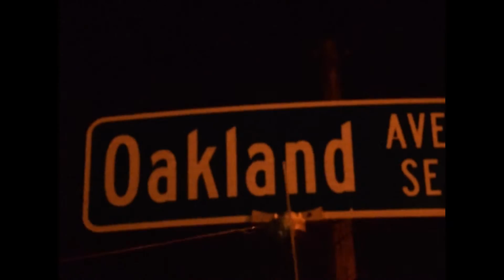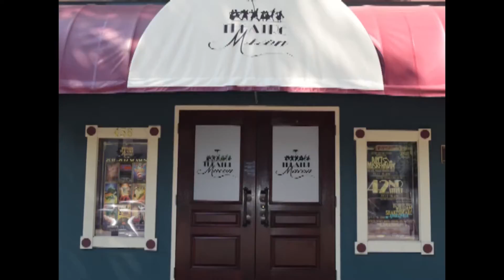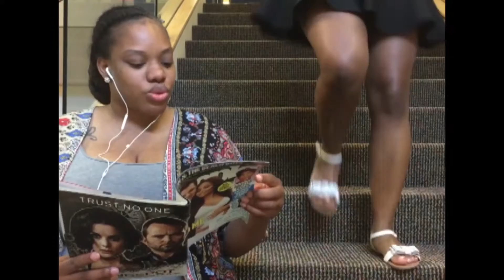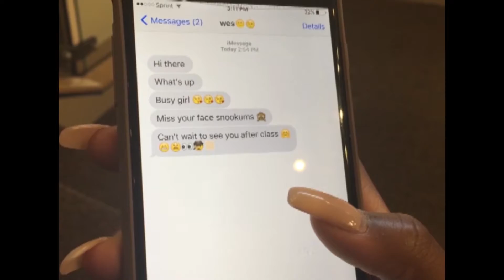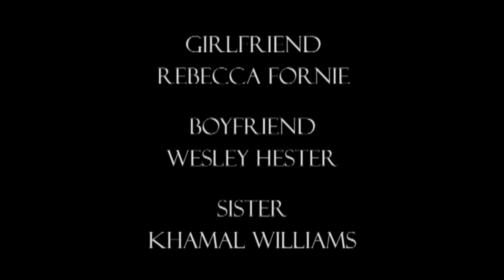VALDOSTA STATE MASS MEDIA-REBECCA FORNIE-FALL 2016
***I OWN NO RIGHTS TO THIS MUSIC OR PHOTOGRAPHY IN THE JERICO TRAILER!